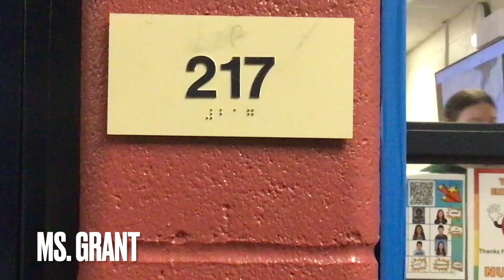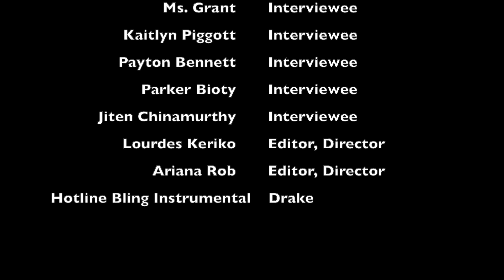Ms. Grant Micro-Doc 2024